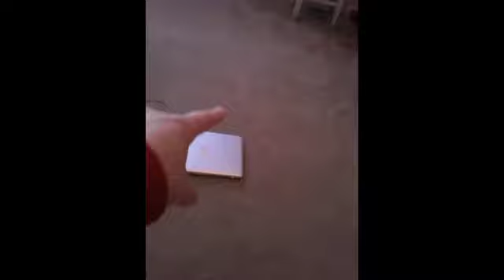Vlogging #29 -ELMO!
I've returned!!